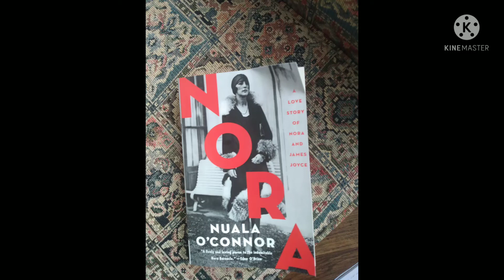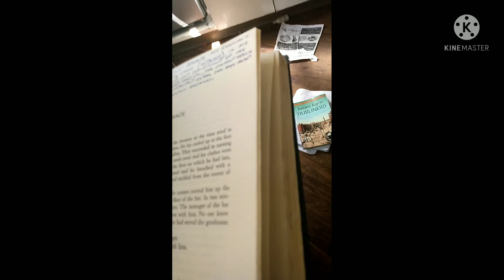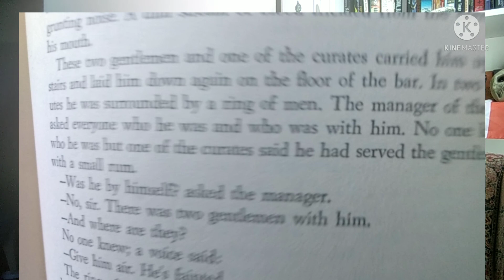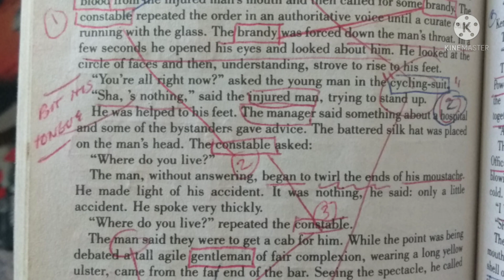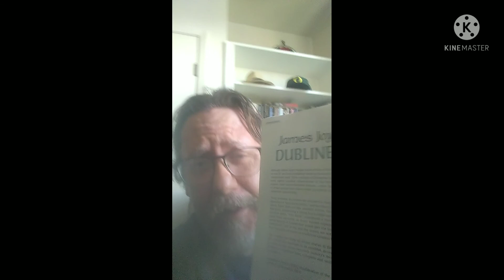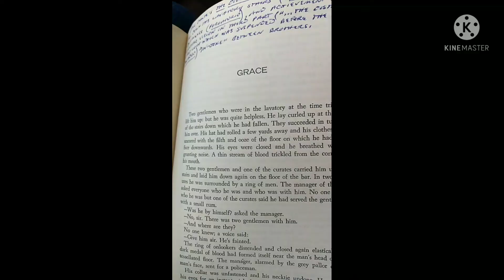"Grace" from Dubliners by James Joyce.